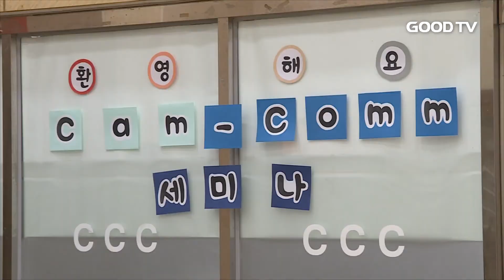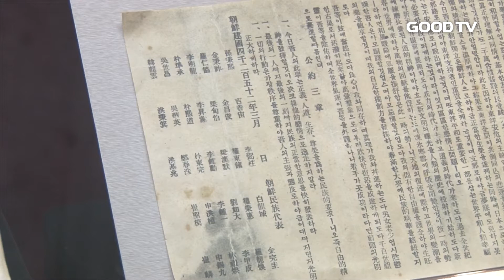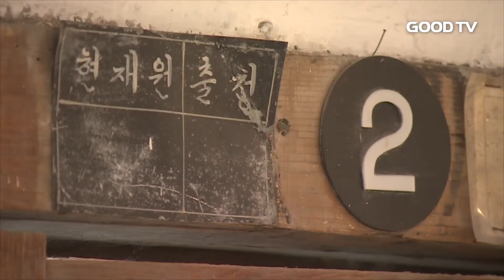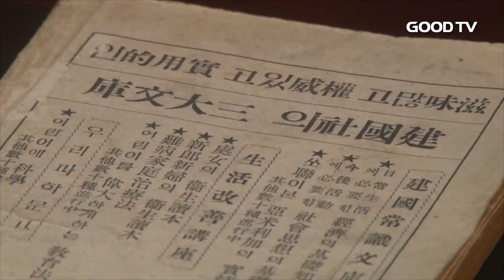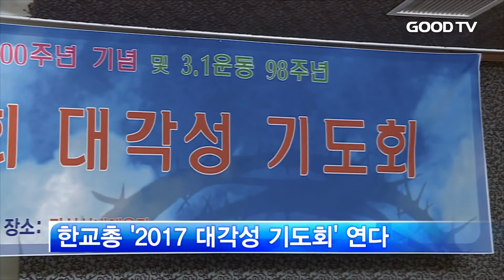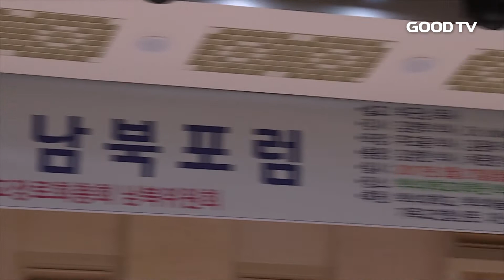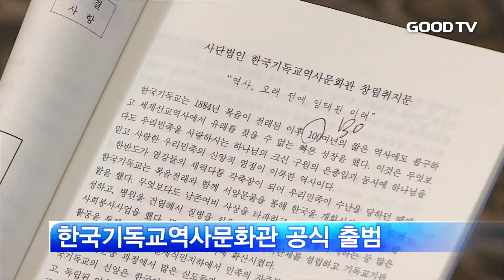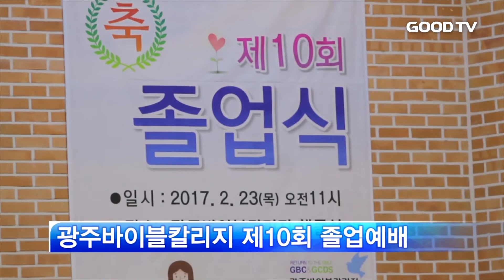[전체영상] GOODTV 주간종합뉴스 20170303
1. GOODTV 오케스트라단이 중국 청도를 방문해 악화된 한중 관계로 어려움을 겪고 있는 교민들을 위로했습니다.

2. 나라와 민족, 국가 지도자를 위해 기도하는 제49회 대한민국 국가조찬기도회가 열렸습니다.

3. 캠퍼스 선교의 위기 극복을 위해 선교단체들은 어떤 대안을 갖고 있는지 살펴봅니다.

4. 3.1절을 기념해 서울 도심에서 나라의 안정과 남북통일을 위해 간구하는 구국기도회가 열렸습니다.

5. 올해로 98주년을 맞이하는 삼일절. 3.1운동을 주도했던 기독교의 의의를 재조명해봅니다.